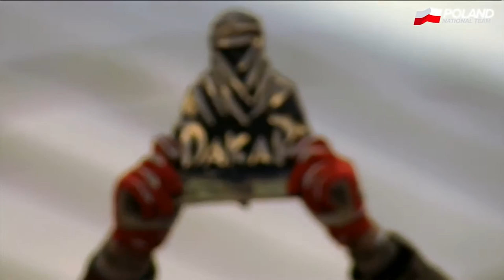Rafał Sonik | The King of Dakar | HD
Film mojego autorstwa ze specjalną dedykacją dla Rafała Sonika
Użyte materiały pochodzą z kanału: Rafał Sonik